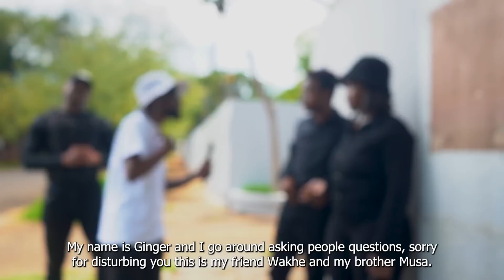NIYATHEMBANA NA? EP214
Team:
Host: king Ginger
Producer: Lee _Lehlogonolo
Camera: Wakhe
Subtitles:  Kimberly
Production & Post: Creative Media Studios